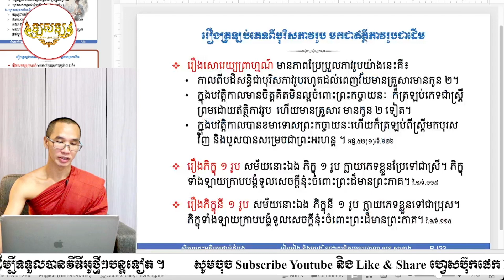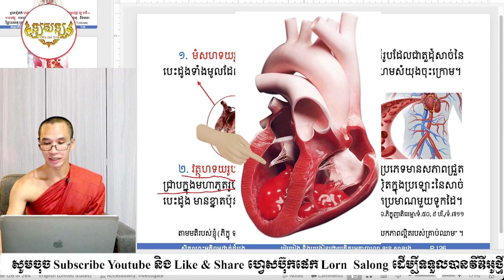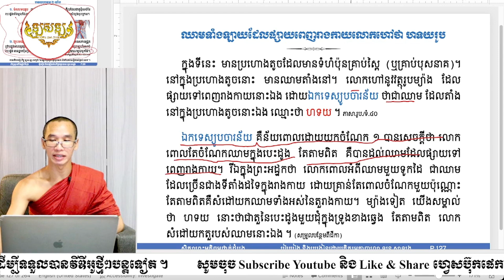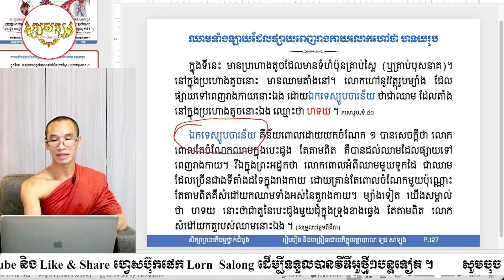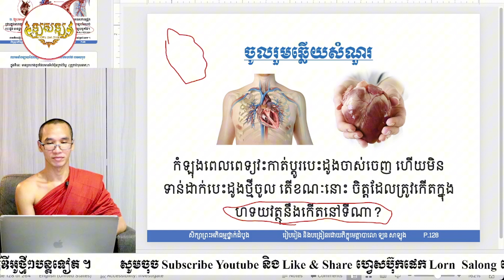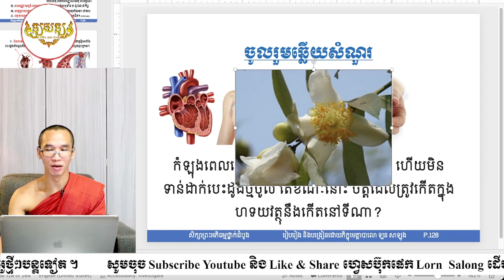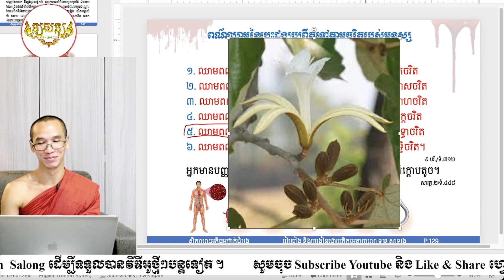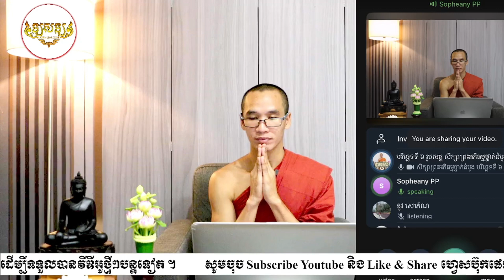រូបបរមត្ថភាគ ២១, ហទយវត្ថុរូប លក្ខណាទិចតុក្កៈ និងហទយមាន ២ យ៉ាង។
🔴 បរិច្ឆេទទី ៦ រូបបរមត្ថ ភាគ ២១
    «សិក្សាព្រះអភិធម្មថ្នាក់ដំបូង»
១៦. ហទយវត្ថុរូប
- លក្ខណាទិចតុក្កៈរបស់ហទយវត្ថុរូប
- ហទយរូបមាន ២ យ៉ាង
- ឈាមទំាងឡាយដែលផ្សាយពេញរាងកាយលោកហៅថា ហទយរូ
កំឡុងពេលពេទ្យវះកាត់ប្តូរបេះដូងចាស់ចេញ ហើយមិនទាន់ដាក់បេះដូងថ្មីចូល តើខណៈនោះ ចិត្តដែលត្រូវកើតក្នុងហទយវត្ថុនឹងកើតនៅទីណា?
រាត្រីទី ១ សប្តាហ៍ទី ១១
រៀងរាល់ម៉ោង ៨ - ៩ កន្លះ
សៅរ៍ ៤ រោច ខែភទ្របទ ឆ្នាំរោង ឆស័ក ពុទ្ធសករាជ ២៥៦៨ ត្រូវនឹងថ្ងៃទី ២១ ខែកញ្ញា ឆ្នាំ២០២៤